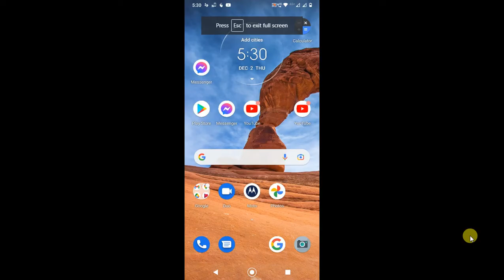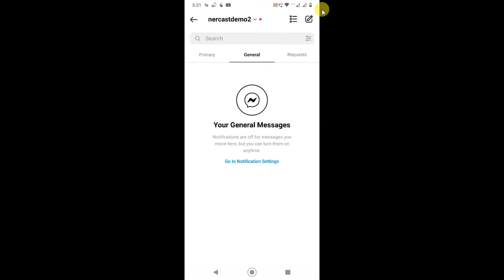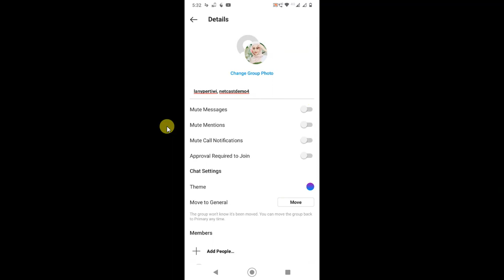How to Create Group In Instagram Chat?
In this video tutorial, we are going to learn, How To Create Group Chat On Instagram. you can add or remove group member and rename group in Instagram chat.